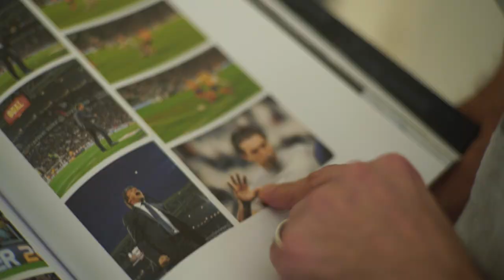All or Nothing: Juventus | Official Full Trailer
An entire Juventus season from a completely new and unmissable inside point of view.

All or Nothing: Juventus, now streaming on PrimeVideo.